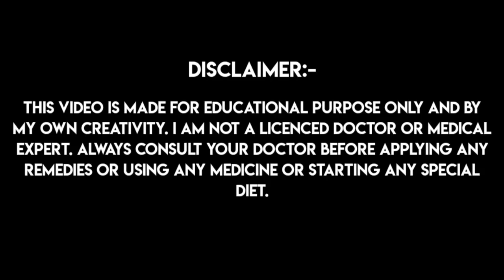লজ্জাবতী গাছের উপকারিতা | লজ্জাবতী গাছের শিকড়ের উপকারিতা | লজ্জাবতী গাছের গুনাগুন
লজ্জাবতী একটি এক বর্ষ অথবা দ্বিবর্ষজীবী গুল্ম জাতীয় উদ্ভিদ বিজ্ঞানসম্মত নাম মিমোসা পুডিকা। প্রাচীনকাল থেকেই আয়ুর্বেদে লজ্জাবতী একটি শক্তিশালী ভেষজ ঔষধরুপে ব্যবহৃত হয়ে আসছে। লজ্জাবতীর মধ্যে থাকা অ্যালকনয়েডস, ফ্ল্যাভনয়েডস, ফাইটোস্টেরলস, টেরিনয়েডস, ট্যানিন এবং স্যাপোনিনস উপাদান, আজীবন সুস্থ শরীর ধরে রাখতে অসাধারণ ভাবে সাহায্য করে। তাছাড়া লজ্জাবতীর মধ্যে রয়েছে অ্যান্টিসেপটিক, অ্যান্টি-ব্যাকটেরিয়াল এবং অ্যান্টিফাঙ্গাল গুণাবলী। লজ্জাবতী গাছের চমৎকার স্বাস্থ্য উপকারিতা এবং ব্যবহারের সঠিক নিয়মগুলোর সম্পর্কে জানার জন্য ভিডিওটি অবশ্যই শেষ পর্যন্ত দেখুন, ভিডিওটিতে একটি লাইক করতে ভুলবেন না এবং এই ধরনের আরও টিপস্ পাওয়ার জন্য আমার চ্যানেলটিকে সাবস্ক্রাইব করে বেল আইকনটি প্রেস করে দিন।